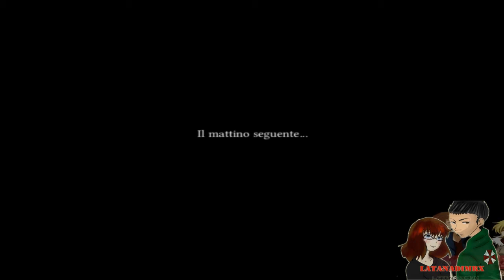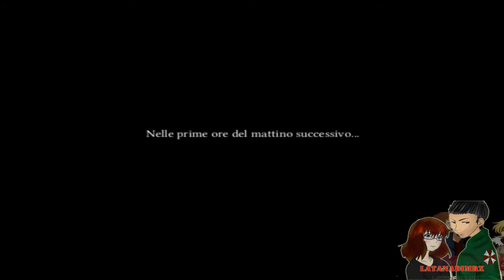[ ITA ] Broken Sword Il Segreto dei Templari Director's Cut (Parte 9) [ HD ]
Il gioco inizia con George Stobbart, un turista statunitense in vacanza a Parigi, diretto testimone dell'esplosione di una bomba, in un bar, lasciata da un uomo vestito da clown. Decisamente contrariato dell'attentato (indiretto) alla sua vita, George inizia ad investigare e con l'avanzare della storia, grazie anche all'aiuto della giornalista Nicole "Nico" Collard, segue per il mondo lo sviluppo di una cospirazione, scoprendo antiche storie e scontrandosi con assassini moderni.

Il fulcro di tutta la storia è l'antico ordine dei templari ed altri ad esso legato, o più precisamente i loro, malvagi e vagamente ispirati, modelli odierni. Malgrado la presenza di veri e propri culti della morte, decisamente vicini alla conquista del mondo, il gioco tratteggia una storia in chiaroscuro grazie al senso dell'umorismo del protagonista.